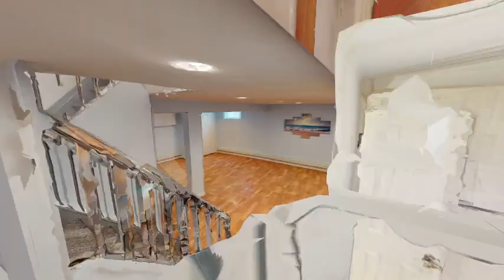532 Prospect Avenue, Brooklyn, NY